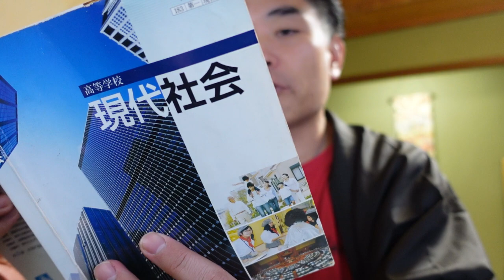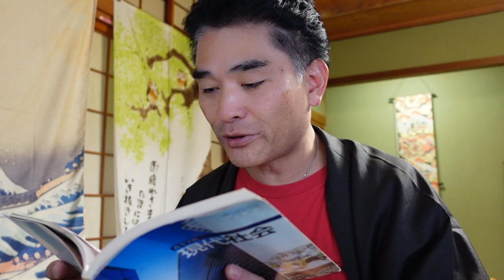【神道：花家龍馬】第三話：その偉大さ業績の数々